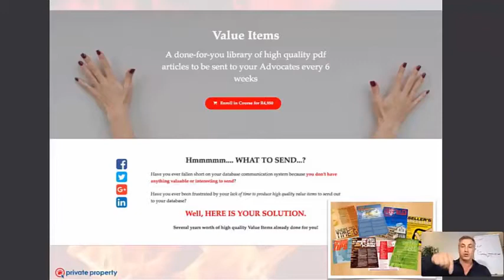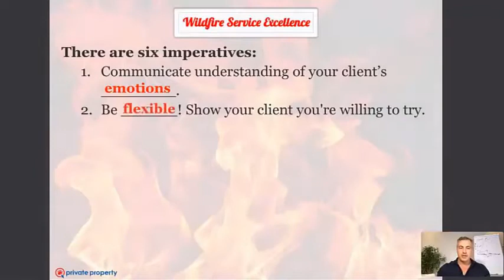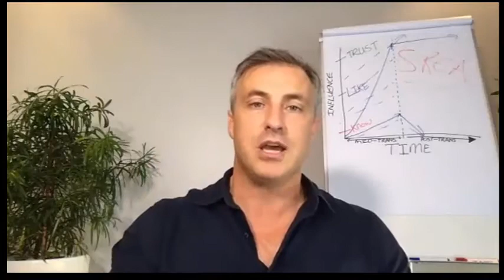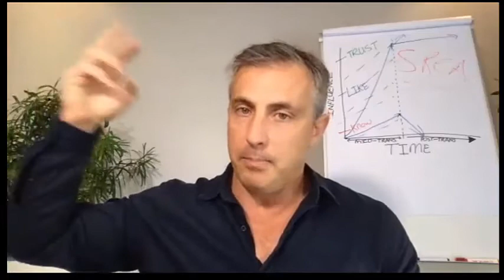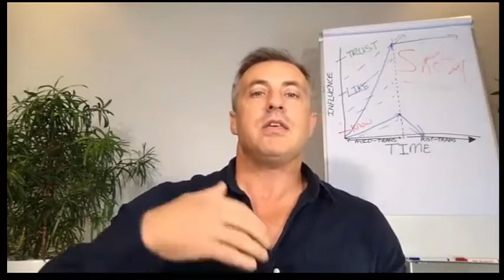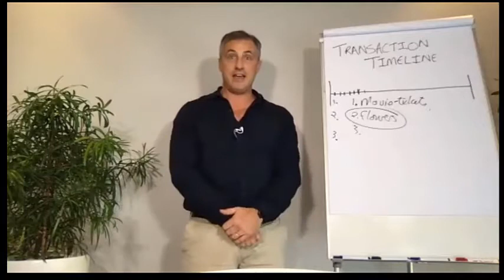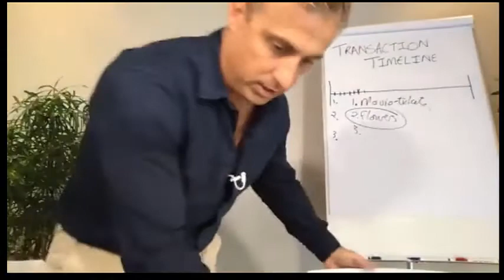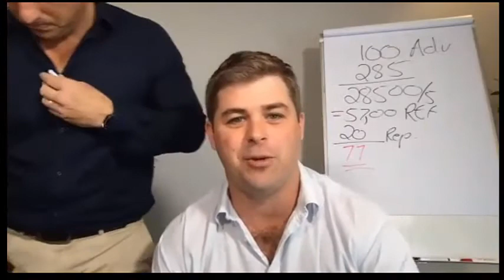Wildfire Service Excellence Webinar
Watch the full, uninterrupted replay of our Wildfire Service Excellence Webinar with Steven Johnstone.